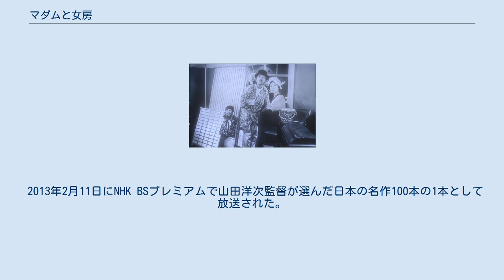マダムと女房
『マダムと女房』（まだむとにょうぼう）は、1931年（昭和6年）公開の日本映画である。
五所平之助監督。
松竹蒲田撮影所製作。
日本初の本格的トーキー映画である。
 1927年にアメリカ合衆国で長編トーキー映画『ジャズ・シンガー』が公開されるなど、トーキーの技術開発が各国で盛んとなる中、日本の映画会社も研究を開始した。
 大阪松竹座の楽士から音響技術者に転身した土橋武夫・土橋晴夫兄弟が、1931年にサウンドトラック方式による「土橋式松竹フォーン」の開発に成功。
これを受け、国産トーキーの導入に熱心だった松竹蒲田撮影所長の城戸四郎は本作の製作を決めた。
それまでに『藤原義江のふるさと』（日活）など、一部シーン上映の際にレコードを再生する方式によるパートトーキー作品は複数公開されていたが、本作は「土橋式」の導入により、全編にわたって音声の流れる日本初の本格的トーキー映画となった。
 1931年度のキネマ旬報ベストテンで第1位にランクインされた。
 劇作家の芝野新作は、「上演料500円」の大仕事を受け、静かな環境で集中して台本を書くため、郊外の住宅地で借家を探し歩いていた。
そのうち新作は路上で写生をしていた画家と言い争いになり、それを銭湯帰りの「マダム」が仲裁する。
 妻・絹代や2人の子供とともに新居に越してきた新作だったが、仕事に取りかかろうとするたびに、野良猫の鳴き声や、薬売りなどに邪魔をされ、何日も仕事がはかどらない。
ある日、隣家でパーティが開かれ、ジャズの演奏が始まった。
新作はたまらず隣家に乗り込むが、応対したのはかつての「マダム」だった。
マダムは自身がジャズバンドの歌手であることを明かし、音楽家仲間を紹介した。
新作は言われるままに隣家に上がり、酒をすすめられ、ともに歌った。
その頃、絹代は窓越しに隣家の様子を見ていた。
 絹代は『ブロードウェイ・メロディ』を口ずさみながら上機嫌で帰宅した新作を叱りつけ、嫉妬心からミシンの音を立て始め、果てには「洋服を買ってちょうだい」とねだる。
新作はそんな絹代に取り合おうとせず、「上演料500円。不言実行」と告げて机に向かう。
 数日後。
芝野家は、百貨店から自宅へ戻る道を歩いていた。
住宅の新築工事や、空を飛ぶ飛行機をながめながら談笑し、一家はささやかな幸福を噛みしめた。
そのうち「マダム」宅から『私の青空』のメロディが流れ、一家は口ずさみながら家路につくのだった。
 2013年2月11日にNHK BSプレミアムで山田洋次監督が選んだ日本の名作100本の1本として放送された。